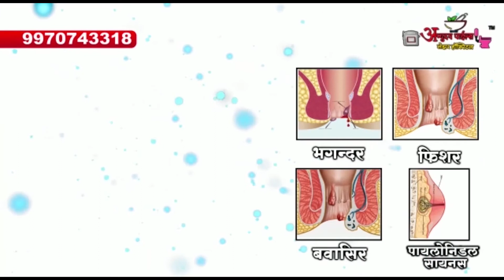नारी में त्रिशरण बुद्ध विहार वास्तु व बुद्ध मूर्ति का उदघाटन समारोह सपन्न || 9 oct 2022